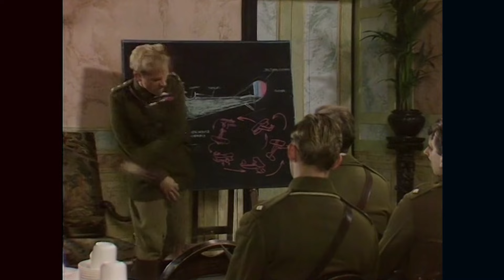Blackadder Goes Forth is Heroic | Review and Story of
A look back at Blackadder Goes Forth, both a hilarious and thought-provoking classic of British comedy. It's the fourth series of Blackadder and this video essay delivers a review and analysis of it.

The Story of Blackadder docuseries is a discussion of the highs and lows of this iconic historical sitcom, the making of it, and its best moments.

Blackadder Goes Forth stars Rowan Atkinson as Captain Edmund Blackadder, Sir Tony Robinson as Batman Baldrick, Hugh Laurie as Lieutenant George, Stephen Fry as General Meltchett, Tim McInnerny as Captain Darling, and many more. Series 4 (Season 4) was written by Richard Curtis and Ben Elton.

This mini documentary video is part of the 'Story of' docuseries, which explores the making of iconic British TV comedy shows.